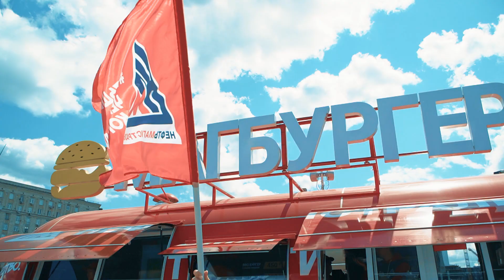Нефтьмагистраль на Гонке Героев URBAN 2023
Вместе мы побеждаем!

10 июня Нефтьмагистраль, Магбургер, Гурманика, Братья Караваевы приняли участие в Гонке Героев!

Команда получила максимум драйва и зарядилась морем позитива :)

А для подзаправки всех участников Гонки Героев работал наш фудтрак с любимыми блюдами от Магбургер и напитками Гурманика!

Нефтьмагистраль — больше чем АЗС ❤